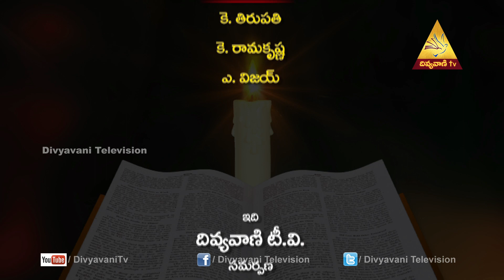Madhuram Madhuram Nee Vakyam | Mrs Jacintha Rani | Episode 607